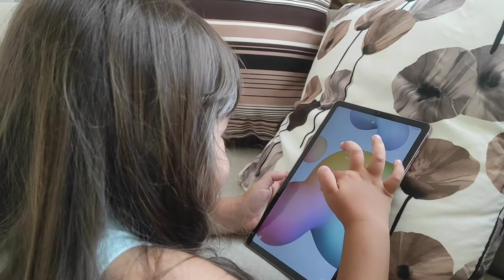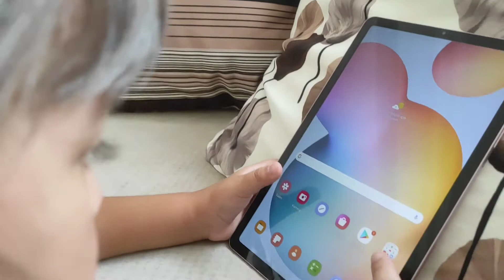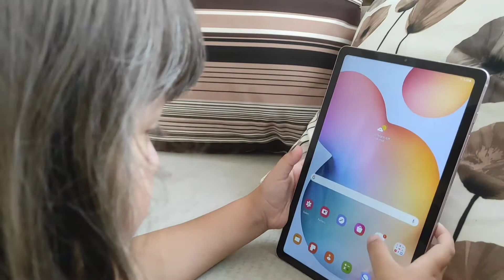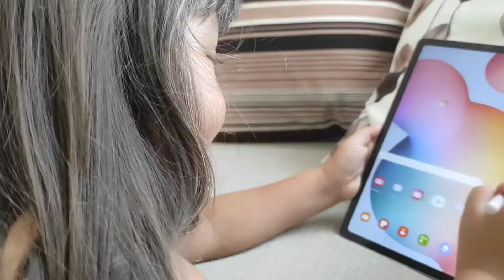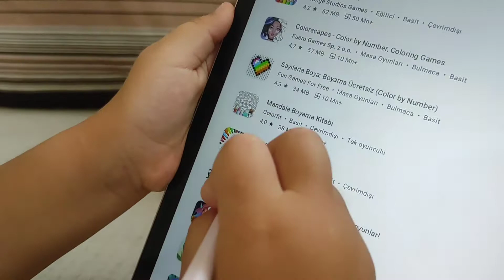SAHRANUR'UN ERKEN GELEN DOĞUM GÜNÜ SÜRPRİZİ/ Samsung Tab S6 Lite